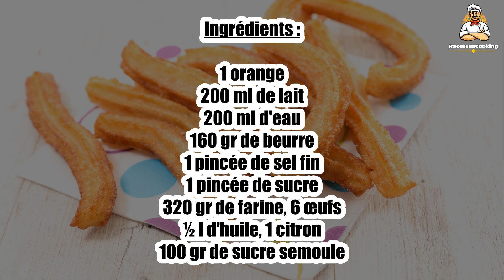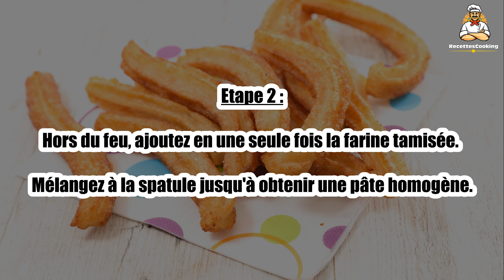Recette : Churros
Bonjour à tous, aujourd’hui recettescooking.com vous présente la recette suivante : Churros.

TEMPS TOTAL : 50 min
Préparation : 30 min
Cuisson : 20 min

Ingrédients :

1 orange
200 ml de lait
200 ml d'eau
160 gr de beurre
1 pincée de sel fin
1 pincée de sucre
320 gr de farine
6 œufs
½ l d'huile
1 citron
100 gr de sucre semoule

Etape 1 : Prélévez et râpez le zeste de l'orange. Dans une casserole, portez à ébullition le lait entier, l'eau, le beurre, le sel, le sucre et le zeste de l'orange.

Etape 2 : Hors du feu, ajoutez en une seule fois la farine tamisée. Mélangez à la spatule jusqu'à obtenir une pâte homogène.

Etape 3 : Versez dans une jatte et ajoutez les oeufs un par un en remuant vivement entre chaque pour obtenir une pâte lisse.

Etape 4 : Versez-la dans une poche à douille cannelée.

Etape 5 : Faites chauffer l'huile à 160°C dans une casserole. Huilez les lames de ciseaux. Placez la poche au-dessus de l'huile, pressez jusqu'à obtenir la taille voulue puis coupez la pâte avec les ciseaux/

Etape 6 : Liassez cuire les churros jusqu'à ce qu'ils prennent une couleur caramel, puis récupérez-les à l'aide d'une écumoire et déposez-les sur du papier absorbant pour les éponger.

Etape 7 : Saupoudrez-les de sucre semoule et de zestes de citron et d'orange râpés.